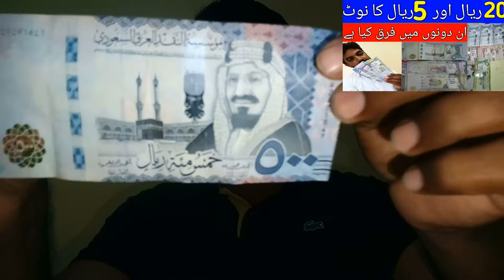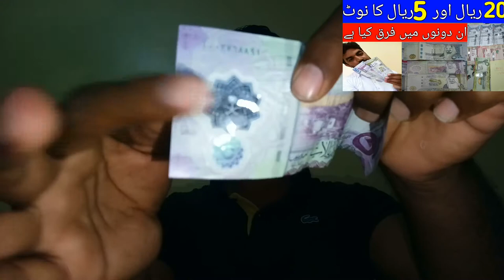5 Riyal and 20 Riyal Note are Both the Same, Saudi Arabia Currency Note,